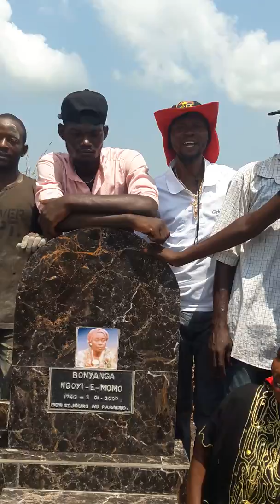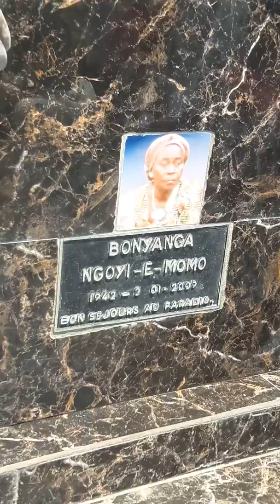POSE DE PIERRE TOMBALE POUR MA MERE BONYANGA NGOYI E MOMO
NIMBA MPELE DE MANSELE honore la mémoire de ses parents. Pose de pierre tombale sur la Tombe de maman Bonyanga NGOYI E Momo de Mansele au cimetière ancestral KIMBULA NKINYI à MANSELE